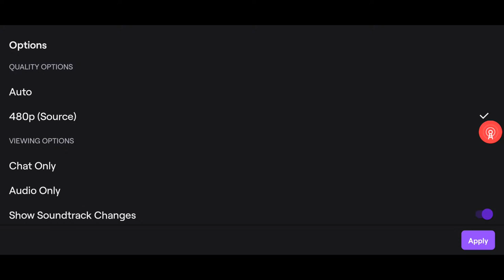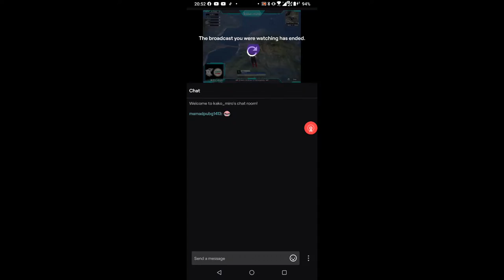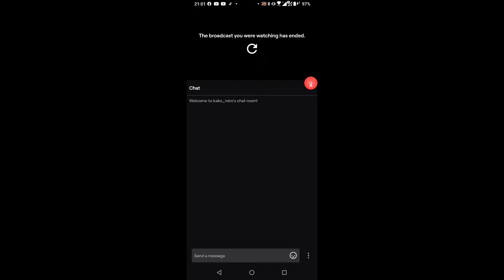KAKO SPECIAL ROOM FOR 🏆 UC 360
WATCH THE BEST PLAYERS CHALLENGE EACH OTHERS